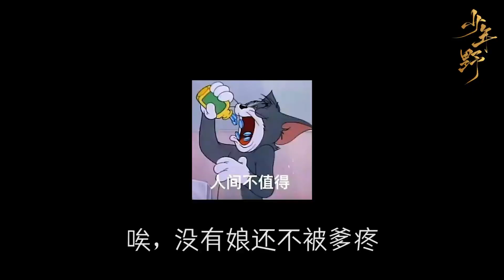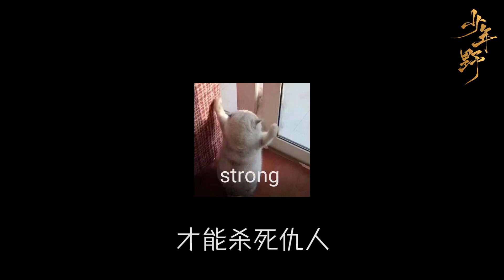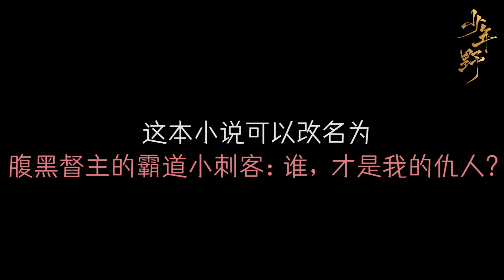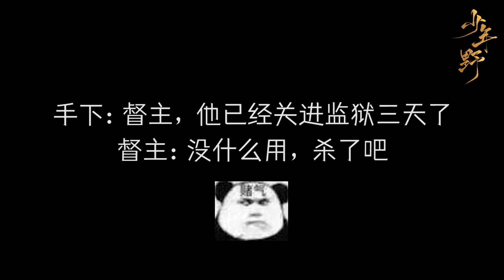【少年野】强强黑化复仇，遇上双向救赎！《督主有病》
《督主有病》
作者：杨溯
首发：长佩
广播剧地址：猫耳FM
（ 本视频所有图片广播剧相关素材已获广播剧出品方授权）
三连！老婆们记得三连！
CV：
夏侯潋：倒霉死勒
沈玦：郑希

视频协助：亦歌